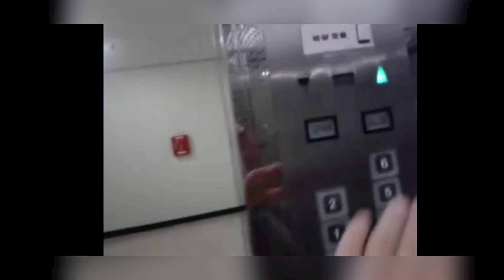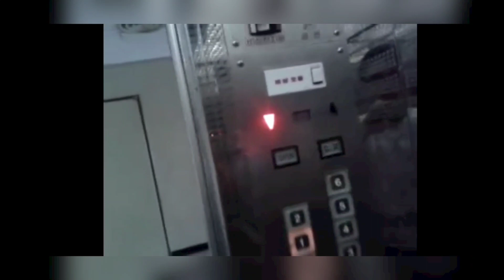(현재 대차 91년 아날로그 MVP) 충청북도 청주시 상당구 북문로1가 청학빌딩 금성엘리베이터 탑사기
2012년 7월 19일 영상분

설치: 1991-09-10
모델: MVP
종류: 승객용
속도: 90m/min(?)

촬영 당시 이 건물이 당시 대신증권,신한은행 등 업무건물이 있었던 당시입니다.

그래서 인지 엘리베이터도 91년식이면 DP가 설치되는데 업무건물이라 그런지 MVP를 설치했습니다.  게다가 아날로그라죠.

승차감은 이때 당시 업무빌딩이라 그런지 91년식 치고는 승차감이 무난했습니다.

운전반도 터치식 운전반을 사용했지요.

충북권에 유일한 91년 MVP였지만 2014년쯤인가 복대동으로 이전하고 신한은행도 이전하면서 몇년간 빈건물로 상태로 있었습니다.

그러다 일반빌딩으로 용도변경되면서 이 엘리베이터도 대차되었습니다.

18년 6월에 현대 WBLX1로 대차되었으며 속력 90 그대로입니다.

이 영상에 6층은 운행하지 않았는데 대차후에는 6층을 없엤습니다.

충북권 유일 91년 MVP 아날로그가 사라진게 아쉽 ㅜㅜㅜ

대차후 영상은 조만간 올라올 예정입니다.